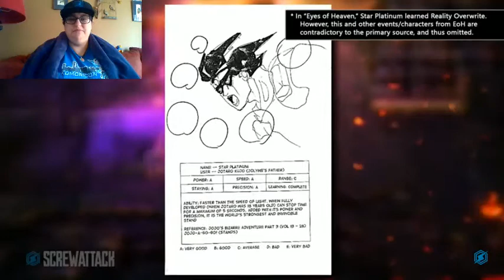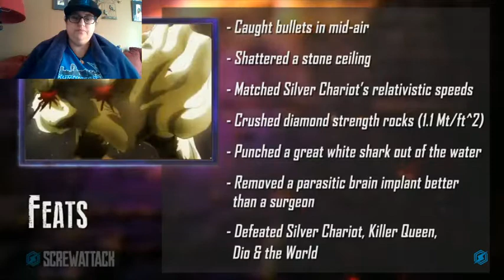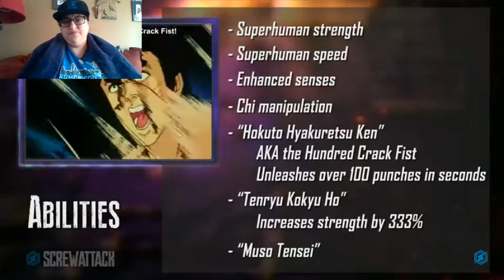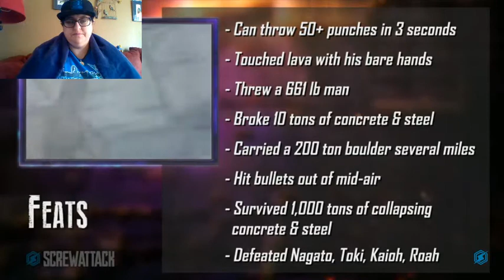Blackjack Reacts to DEATH BATTLE--Jotaro versus Kenshiro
AAaaaaannnIIIiimeeeee!

I really should get around to watching either of these shows now, shouldn't I?